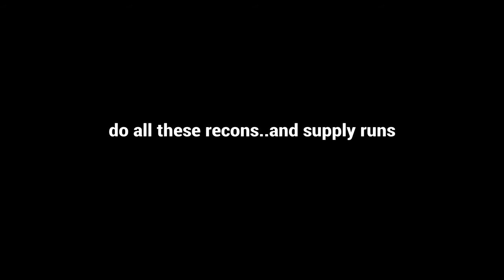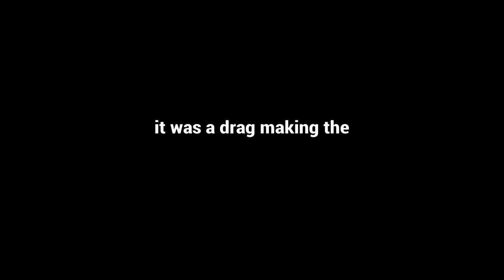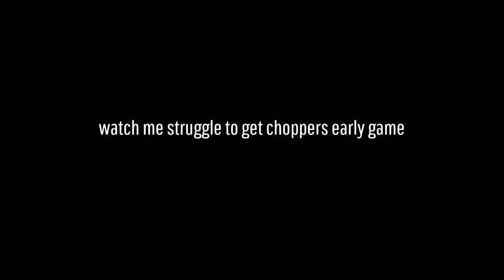modern wafare but im stuck in season 2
Yall enjoy my pain